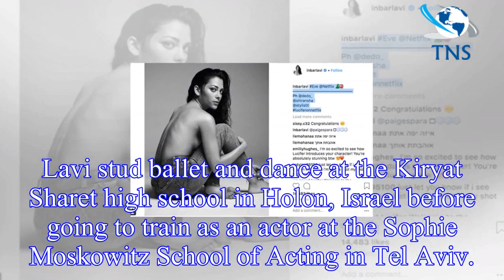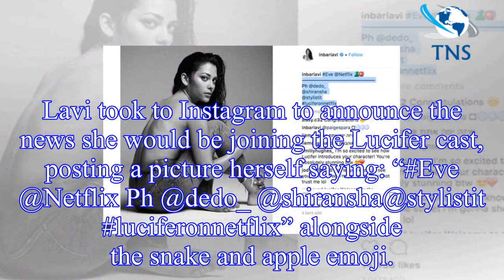Lucifer season 4 cast: Who is Eve? Who is actress Inbar Lavi?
WARNING: This article contains spoilers from Lucifer season 3Lucifer season four will be back early next year on the global streaming site Netflix.
Netflix rescued Lucifer in June 2018 after FOX canc